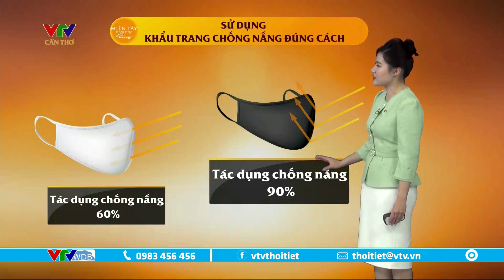Dự báo thời tiết Tây Nam Bộ hôm nay 26/12/2022 | Sử dụng khẩu trang chống nắng đúng cách | VTVWDB